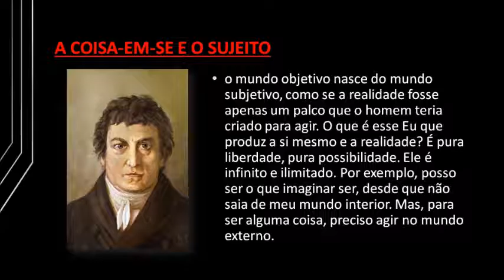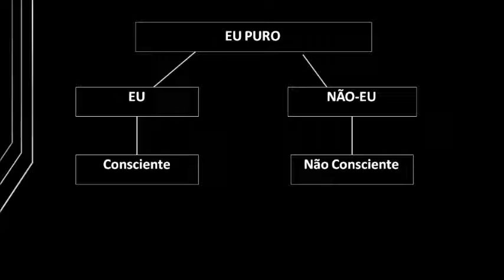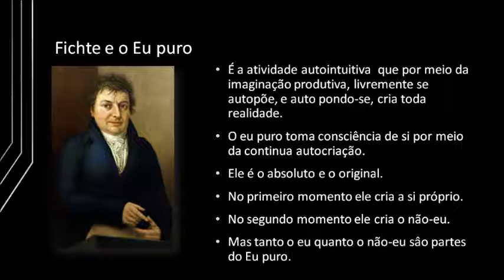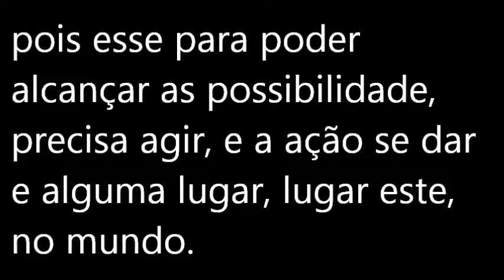Johann G. Fichte